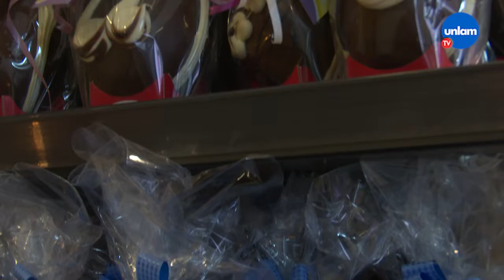🐰 Pascuas 2022: precios con más del 50% de aumento 📈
📑 Según un informe de Consumidores Libres, los productos que integran la canasta 🧺 de Pascuas aumentaron un 🔝52,88% respecto del 2021. Entre ellos, el pescado fresco 🐟 los huevos de chocolate 🍫 y las tradicionales roscas.

📍¿Qué pasa en los comercios de cercanía de La Matanza? ⚠️👉🏻 En todos los casos, los constantes cambios de precios 💲 sumado al aumento estacional ⬆️ hacen que acceder a estos productos no sea una tarea fácil 💵💰